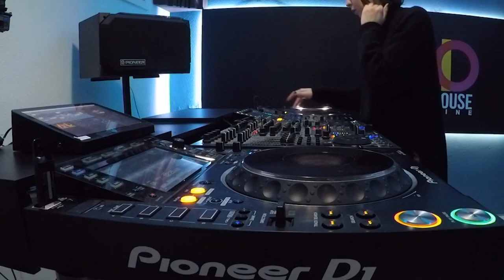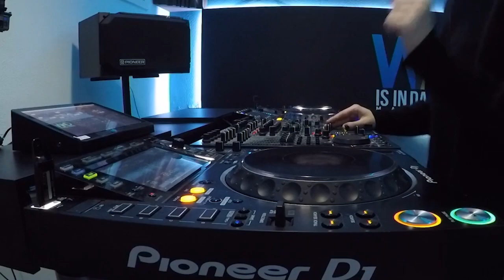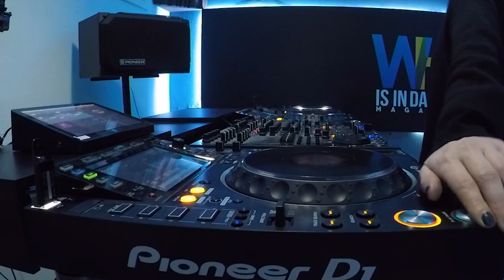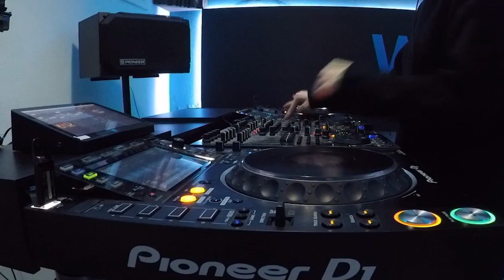Rosana Nun / Minimal Deep Tech Dj Set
Rosana Nun, spanish female dj presents this new Minimal Deep Tech Dj session